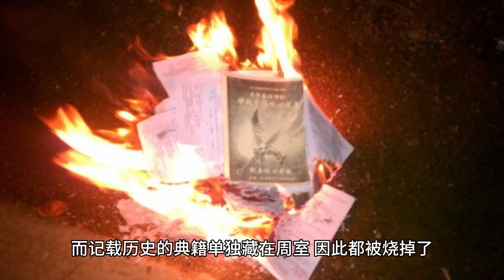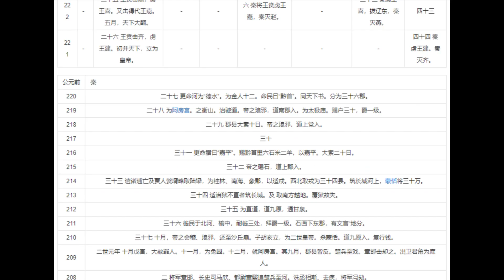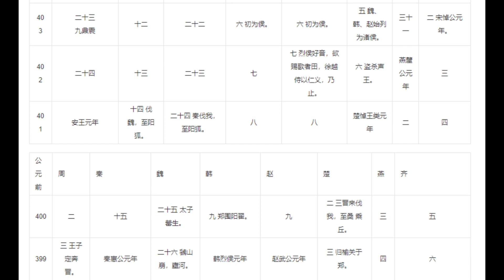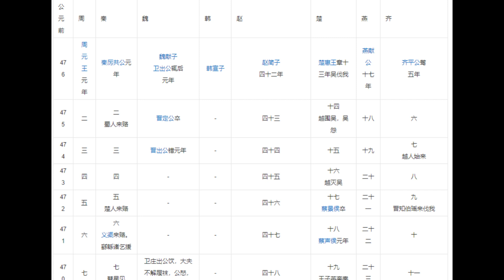史记六国年表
六国年表》是西汉史学家司马迁创作的一篇文言文，收录于《史记》中。于公元前104年至公元前91年创作的关于战国七雄中被秦灭掉的六国发生的大事年表。是《史记》十表中的其中一篇。